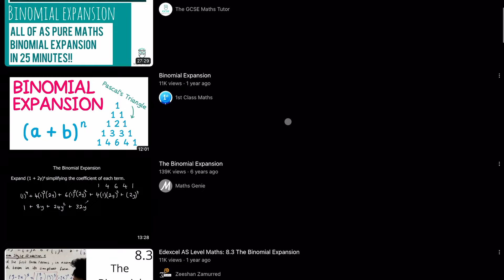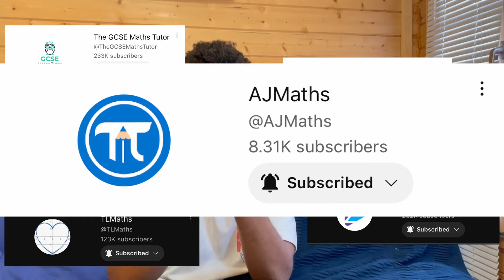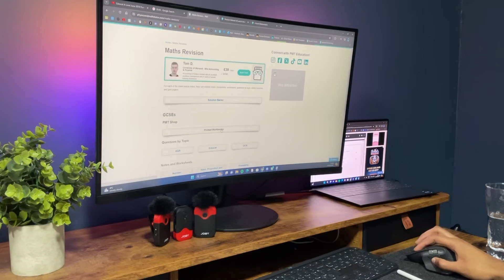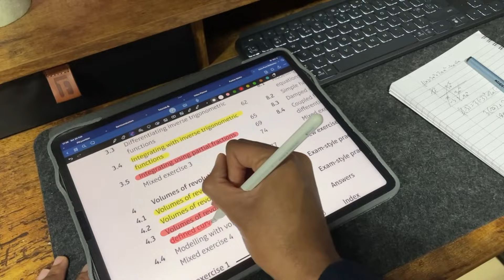How I got an A* in A-level Maths & Further Maths | Revision Tips & Tricks for 2024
If you are new welcome to the channel. In this video I go through Tricks and Secrets that helped me achieve an A* in both A level Maths and Further Maths.

Just for context I studied Edexcel for both subjects.

The Further Maths modules I took were :
Core Pure 1
Core Pure 2
Further Mechanics 1
Decision Maths 1

My other a level subjects were Physics and Computer Science. I am now studying electrical and electronic engineering at UCL :)
But I hope you are doing well and have enjoyed this video.

They will come out very soon in God's will! 🙏🏽

Resourses Mentioned in the video :

YouTube Channels :

The GCSE Maths Tutor (the GCSE 🐐) -  @TheGCSEMathsTutor
Maths Genie -  @mathsgenie7808
Exam Soultions -  @ExamSolutions_Maths
AJMaths -  @AJMaths

Predicted Papers mentioned at time 3:00 :

Timecodes :
Intro - 0:00
Using YouTube - 0:26
Practice Topic Qs - 1:58
Track your Weaknesses - 3:28
Teachers - 5:02
Interlude - 6:01
Past Papers - 6:37
Learn your calculator - 7:54
Don't be Harsh on Yourself - 9:12
Stay Hydrated - 10:12
Summary & Outro - 10:47

Recorded on : iPhone 12
Edited on : Davinci Resolve 18
Filming gear : dji osmo

God bless you all! And stay hydrated!!!